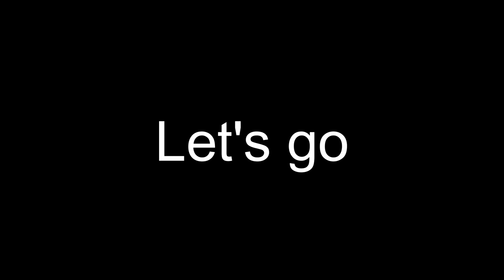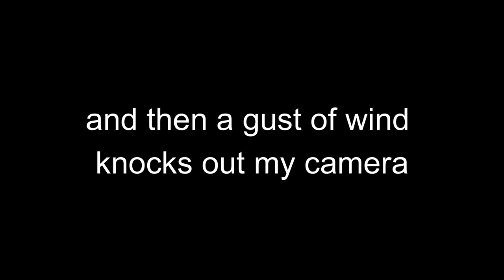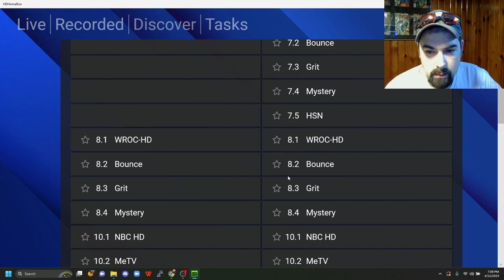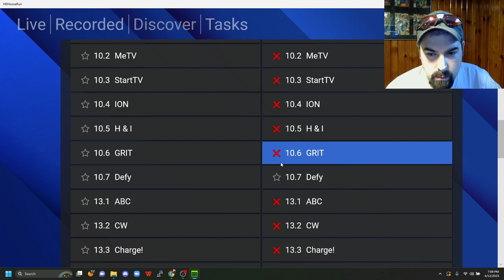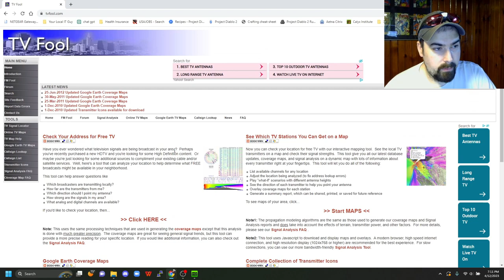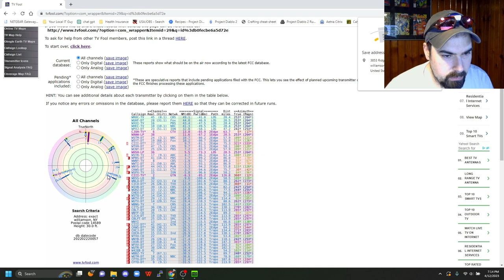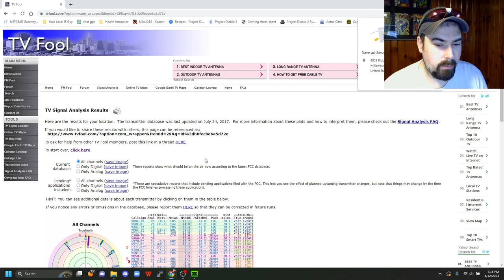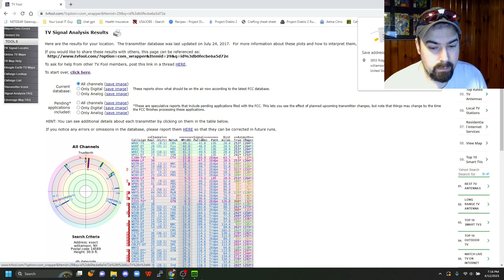Upgrade Your HDTV Game: Five Star Multi-Directional Amplified Bowtie Antenna Unboxing & Review!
Welcome to my in-depth unboxing and review of the Five Star Multi-Directional HDTV Amplified Antenna! In this video, I'll explore the features, installation, and performance of this bowtie antenna designed to boost your TV signal and enhance your viewing experience.

Discover with me how the Five Star Antenna pairs perfectly with your HDHomeRun device, offering seamless integration for even better user experience and crystal clear TV channels. Say goodbye to weak signals, pixelation, and endless buffering, as we dive into the world of reliable, high-definition TV delivered over your local airwaves.
I'll cover:

Installation process and tips
Integration with HDHomeRun
Real-life tests
And a cameo from my cat
Hardware I used in this video:

Tested in this video:
Five Star Multi-Directional 4V HDTV Amplified Antenna

My Favorite Antenna:
Channel Master EXTREMEtenna Long Range Multi-Directional Outdoor TV Antenna

Best Booster I've used:
Winegard LNA-200 Boost XT HDTV Preamplifier

Used for steaming over-the-air tv on home network through smart app:

HDHomeRun Flex 4K

HDHomeRun Flex Duo 2